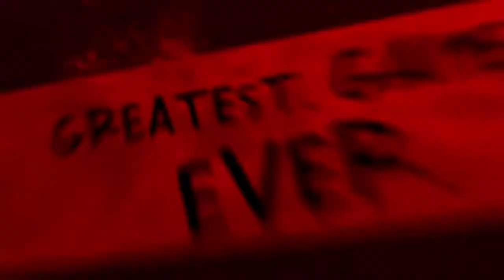Deadpool Reveal Trailer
Deadpool has just released the newest trailer from his self-made, self-published (with a minor credit to High Moon Studios and Activision) video game, DEADPOOL, coming later this year for the Xbox 360®, PlayStation®3, and Windows-PC. We could tell you what to expect from it, but we wouldn't dare try to top the commentary already provided by the...erm...poet laureate of Marvel, so we'll let The Merc with Video Editing Software take it from here.